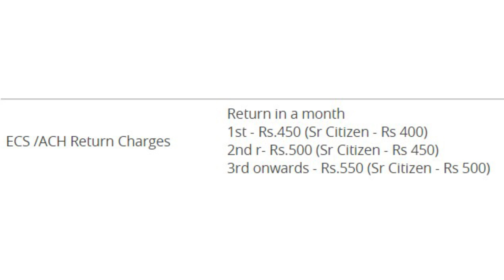What if The EMI Payment on Bajaj Insta EMI Card Fails? | What is ECS/NACH Return & Its Charges?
Hello Friends,
Is video me maine aap logon ko jaankari di hai ki agar aapke Bajaj Insta EMI Card ke EMI ka payment kisi maheene fail ho jata hai to kya hoga? Yeh sawaal un logon ke mann me zaroor aata hoga jinke paas Bajaj Insta EMI Card hai aur unhone apne Bajaj Insta EMI Card se koi EMI kara rakhi hogi to. Jaisa ki aap log jaante hi honge ki Bajaj Insta EMI Card se agar hum koi product EMI par purchase karte hain to EMI ka payment har maheene humare us Bank Account se hota hai jisse humne Bajaj Insta EMI Card ke liye e-mandate register kar rakha hota hai. Lekin kabhi aisa bhi hota hai ki humare EMI ki payment hone ko rahti hai lekin humare Bank Account me utna balance maujood nahi rahta hai ki EMI ka Payment ho sake to aise me EMI ka payment return/fail ho jata hai. To ab aisa hone par kya hoga? iske baare me aap logon ko maine video me explain kar diya hai. Ummid karta hoon ki yeh video aap logon ke liye helpful aur informative hoga.